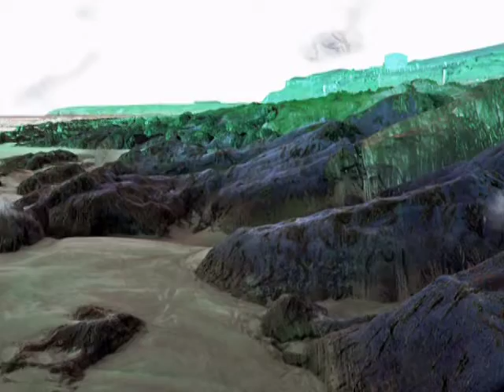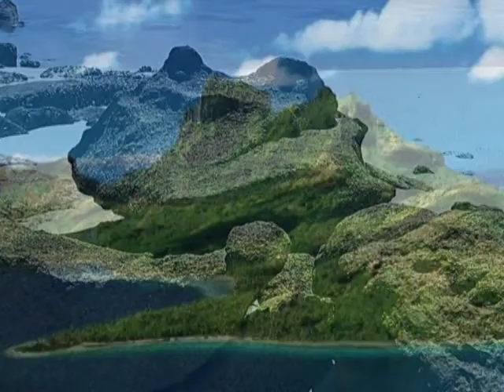My Imagine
Oczywiście słynny utwór "Imagine" Johna Lennona kojarzy się nieodparcie z jakąś krainą cudowności, a jednoczesnie z tym co takie zwykłe i normalne. Tak to widzę...